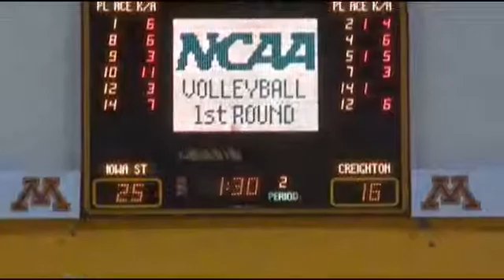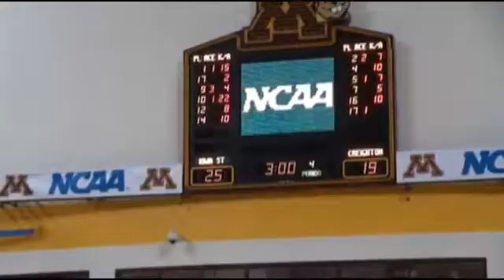Iowa State Volleyball Highlights vs. Creighton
Watch NCAA Tournament highlights of Iowa State vs. Creighton